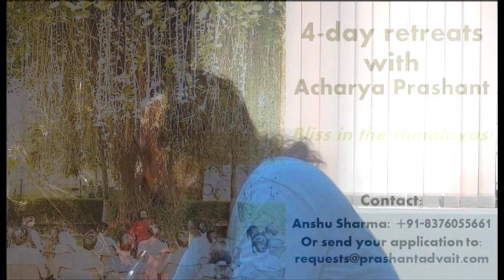Is it violence when Krishna is asking Arjun to fight? || Acharya Prashant (2016)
Video Information: ShabdYoga Session, 28.8.16, Ramana Kendra, Delhi, India

Context:
~ What is violence?
~ How to live rightly?